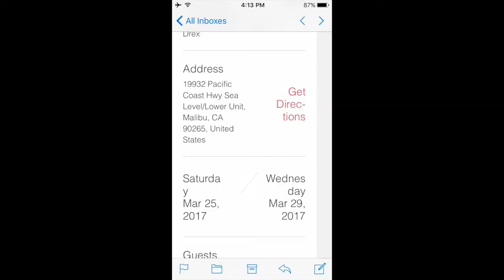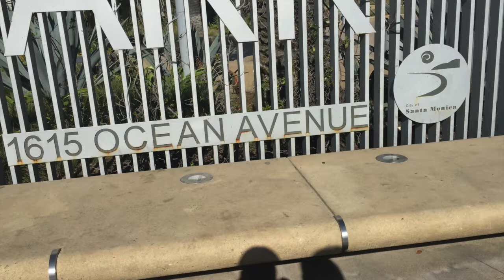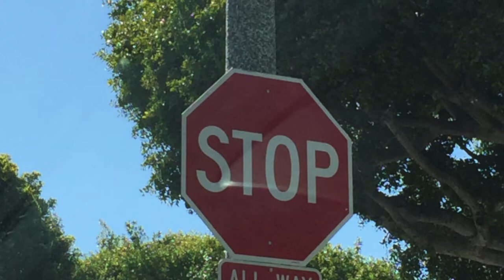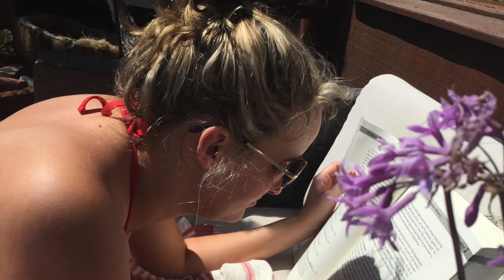McLemore Honeymoon Trip 2017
Nashville, Lake Tahoe NV & CA, LA, and Malibu